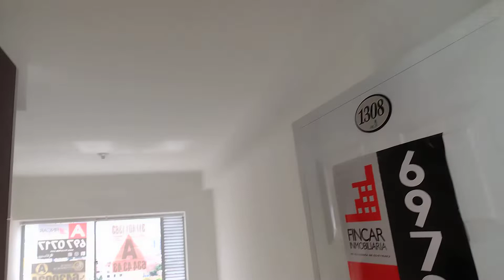ARRIENDO APARTAESTUDIO ESTRENAR B. COMUNEROS - B/MANGA $600.000 NO ADMON POR EL MOMENTO. NEGOCIABLES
Apartaestudio en arriendo para estrenar, barrio comuneros, piso trece, ubicación exterior, 31 mts2. 1 alcoba con closets, 1 baño privado, división en acrílico, cocina integral, estufa y extractor, sin horno, sin calentador, zona de ropas con tendedero, parqueadero para moto comunal. pisos cerámica y pintura blanco tipo 1. vigilancia 24/7, portería, citófono, 3 ascensores, circuito cerrado de tv, actualmente no se cobra administración, pendiente en entregar zonas sociales para uso, piscina para adultos y niños, salón social, centro de estudios, zona de juegos infantiles al aire libre, gimnasio al aire libre, bbq, terraza social, lobby de acceso, precio de oportunidad, negociables. CEL/WSPP 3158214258.